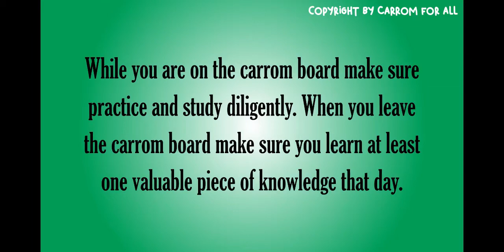IGP CUP 2022 WOMEN’S DOUBLES FINAL KELANTAN VS BUKIT AMAN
KEJOHANAN KAROM PIALA KETUA POLIS NEGARA 2022
(Inspector General Police Cup Carrom Championship 2022)
Venue: Batallion 8 PGA Pengkalan Chepa, Kota Bharu, Kelantan.